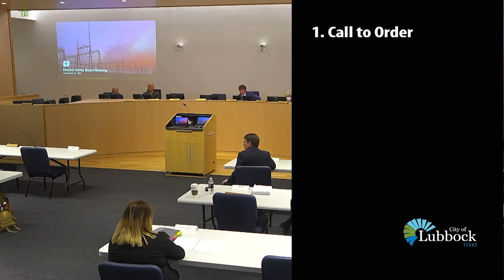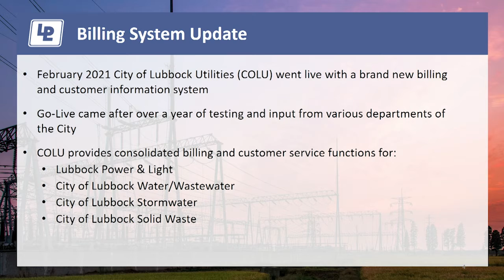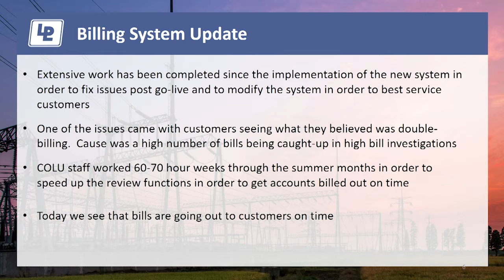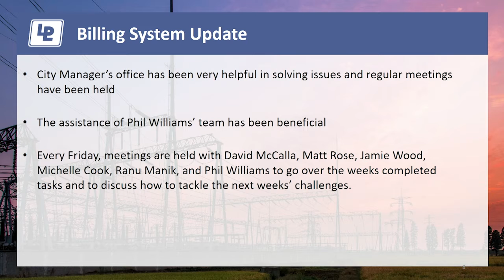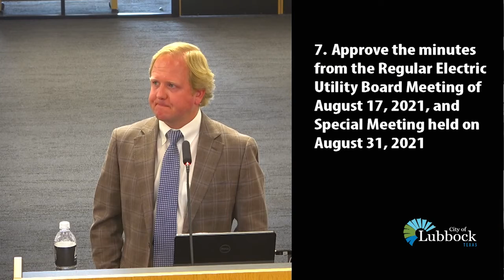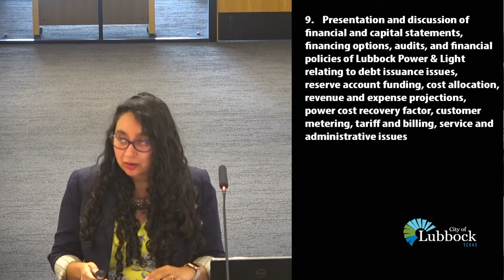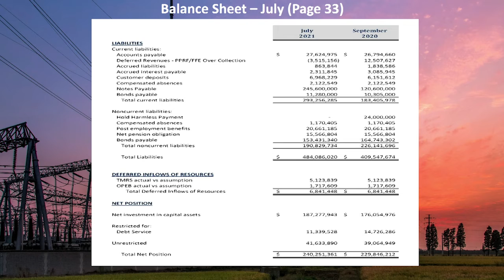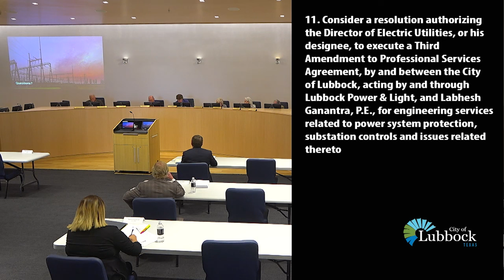September 2021 Electric Utility Board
Lubbock Electric Utility Board meeting, September 27, 2021